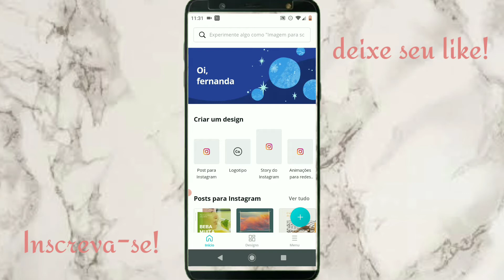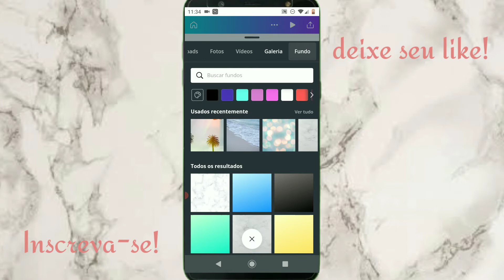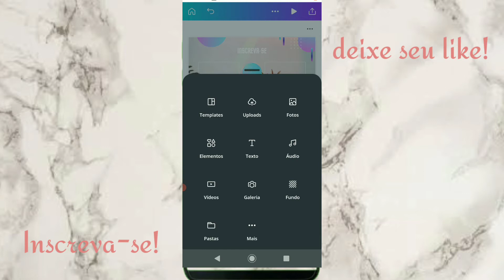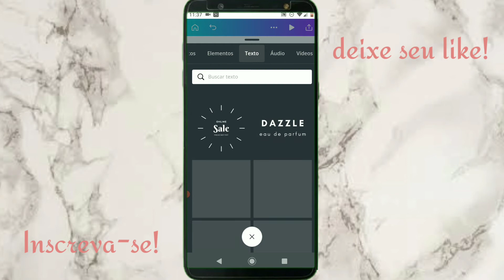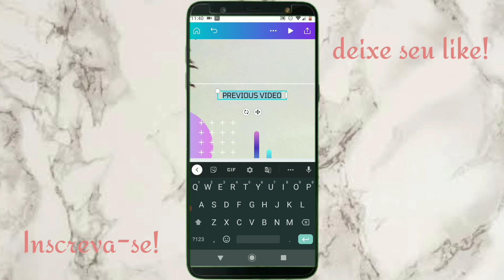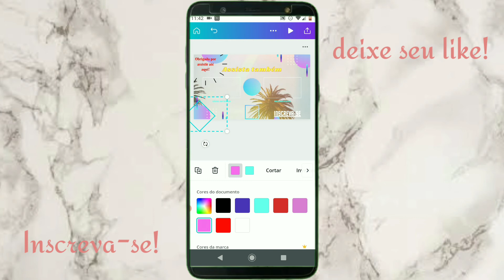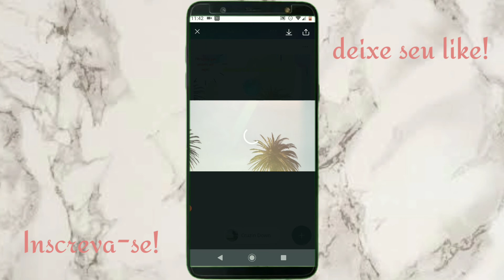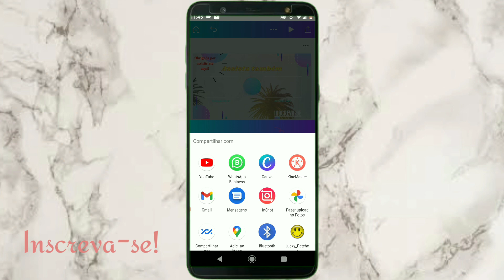FINAL De VÍDEO pelo CELULAR e PC usando o CANVA e kinemaster | Casa, Beleza e Afins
Mais um vídeo aqui para vocês...

No vídeo de hoje, mostro como criar seu próprio final de vídeo, para seus vídeos aqui no Youtube.

Utilizei o CANVA e o Kinemaster.

Muito fácil e rápido de fazer.

Espero que gostem dessa dica para Youtubers.

🎥 Venha conferir!

📝Deixe seu comentário, Dicas e Sugestão

🔷Casa, Beleza e Afins by Fernanda

🤔Como adquirir o kit inicial? Aonde encontro os produtos para revenda? Valores?

(Ao entrar em contato, informe que viu no YouTube)

Meu ID de indicação para cadastro: 1043275

🌐🖱️Mais informações sobre AMAKHA Vantagens e Benefícios (tire suas dúvidas e conheça o negócio) Lucre 100%!

🛍️ Compre perfumes Amakha Paris e outros produtos baratos na loja online ou por e-mail de forma segura e confiável (envio para todo Brasil) 🛒:

Precisa enviar dinheiro para o exterior? Ou receber seu pagamento do YouTube?

Créditos:
Sávio Ferraz
Bensoud.com